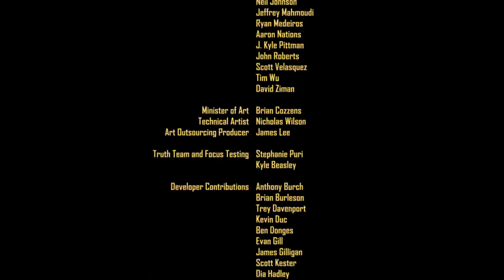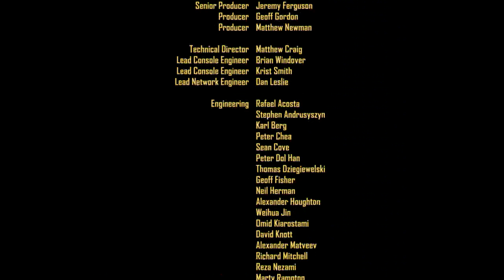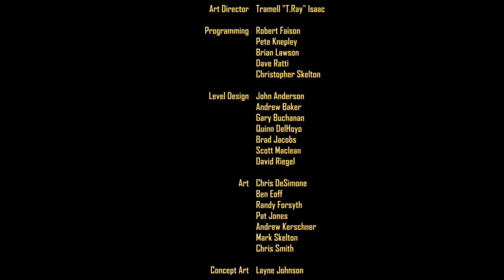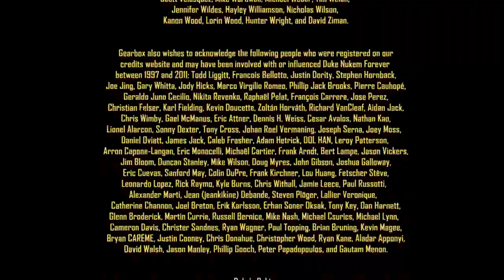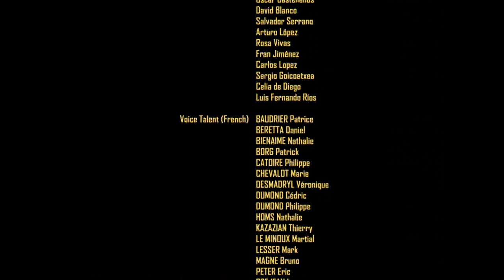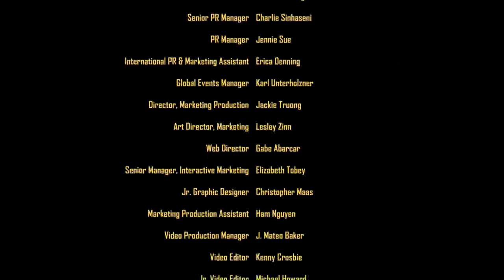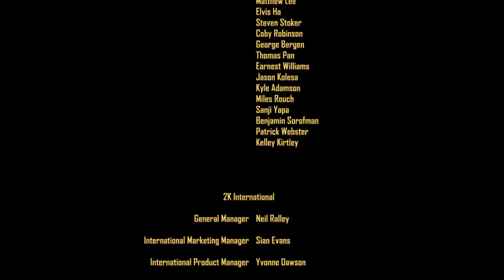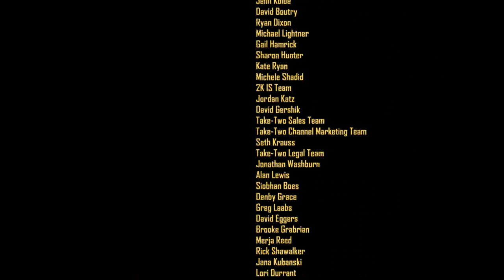Duke Nukem Forever ➜ TODOS LOS CREDITOS | ALL THE CREDITS [1080P]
Duke Nukem Forever es un videojuego de disparos en primera persona en tres dimensiones. Fue originalmente desarrollado por 3D Realms y más tarde por Gearbox Software. Es especialmente conocido por sus continuos retrasos y sus cambios de motor de juego.